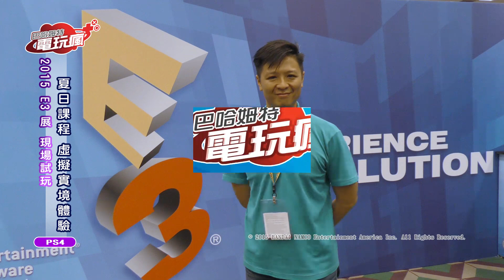遊戲試玩《夏日課程 Summer Lesson》E3 2015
由電玩瘋小鈺至 2015 E3 現場試玩 PS4《夏日課程 Summer Lesson》，
在炎炎夏日與金髮碧眼美少女共度美好時光，體驗純真無邪的邂逅。

PS4 project morpheus Summer Lesson Game play thoughts